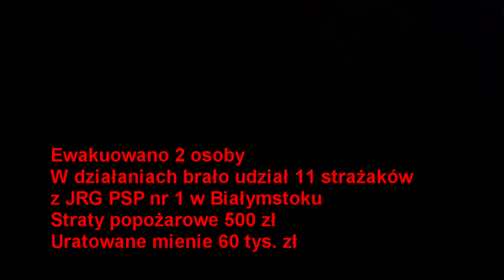Oczami strażaka - Pożar w budynku wielorodzinnym w na ul. Ogrodowej w Białymstoku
Pożar w domu wielorodzinnym na ul. Ogrodowej w Białymstoku, 16 stycznia 2012 roku godzina 9:19. Ze strefy zagrożenia ewakuowano 2 osoby podtrute dymem. Strażacy wynieśli także ze strefy zagrożenia dwie butle z gazem propan-butan.Straty po pożarowe oszacowano na 500 zł, uratowane mienie na 60 tys. zł.